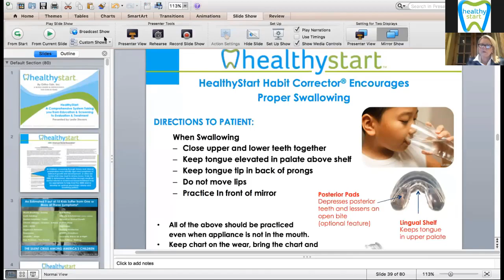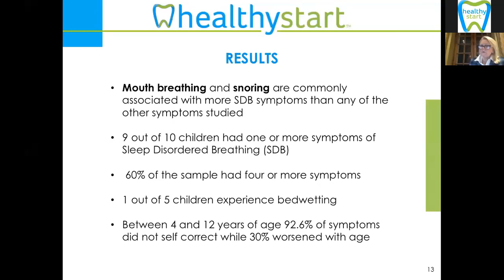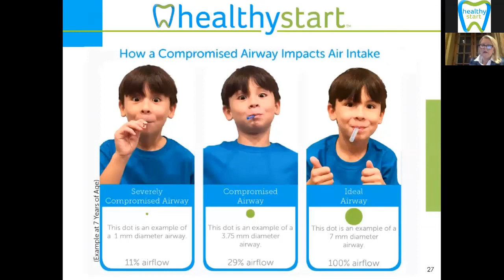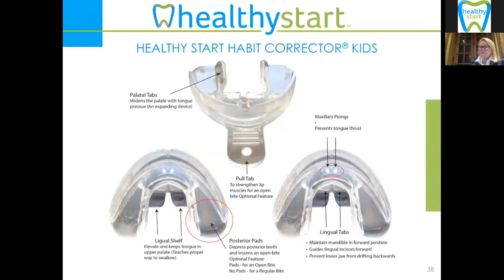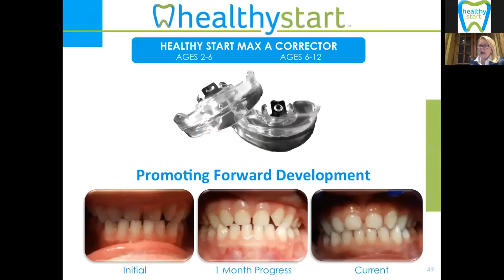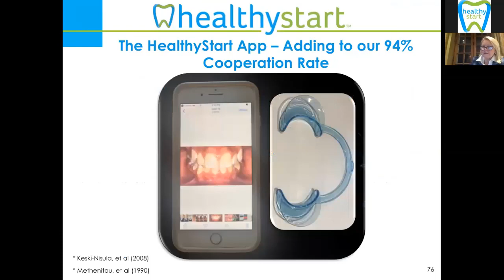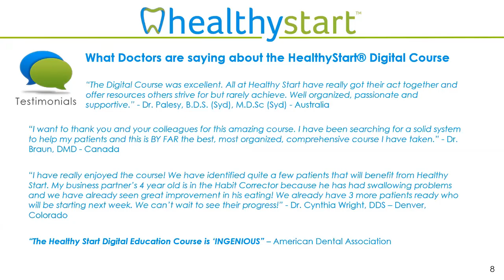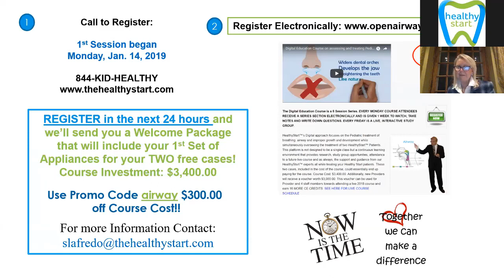Medical Webinar featuring Leslie Stevens Jan 2019